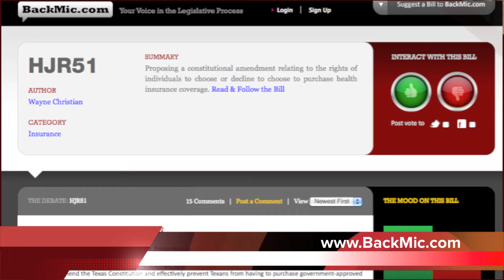Wayne Christian's Texas Legislative Update: January 24, 2011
As the legislative session kicks into high gear, Representative Wayne Christian interviews Texas House Republican Caucus Chairman Larry Taylor. Be sure to follow the progress of HJR 51 today.